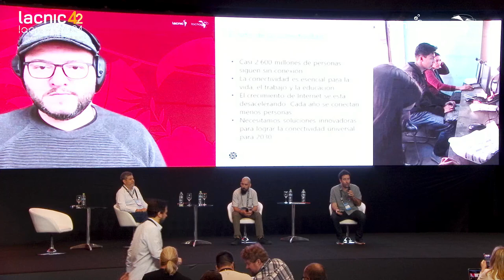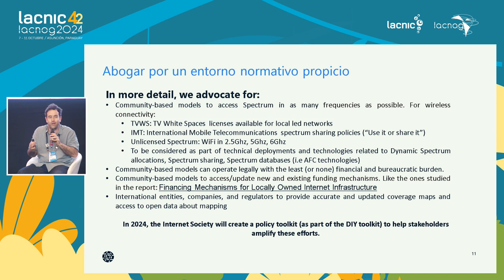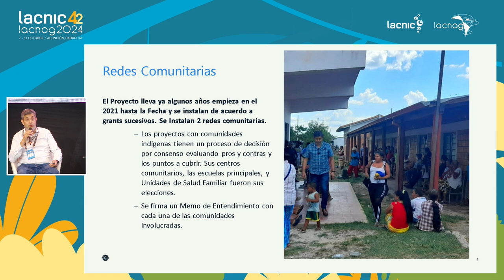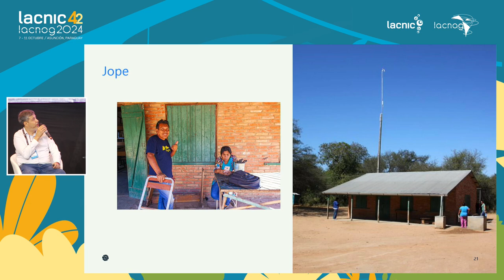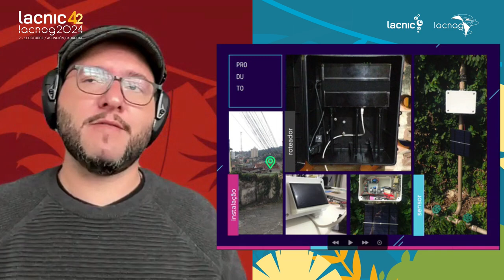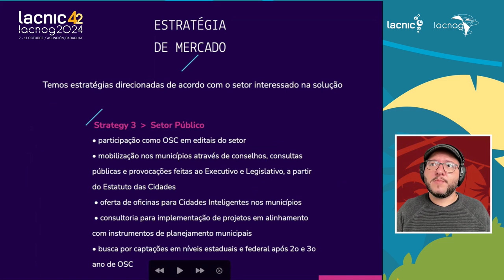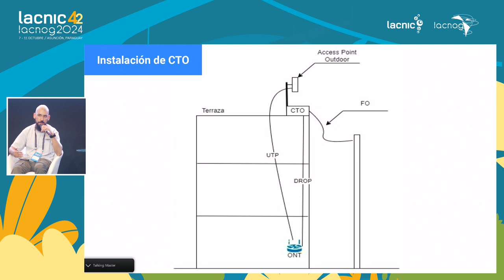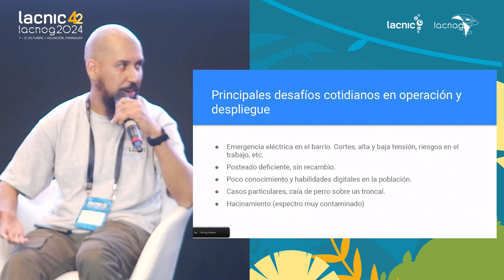Panel: Technical Challenges in the Operation of Community Networks.